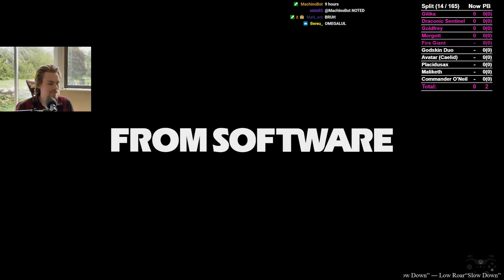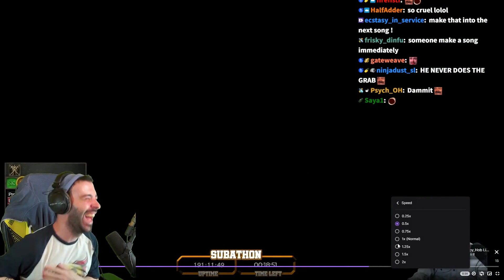Day 257 - Elden Ring - Top 4 Twitch Highlights 2022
00:00 - nice timing

00:26 - tree spirit hit

00:52 - it finally happened

01:22 - Dino react